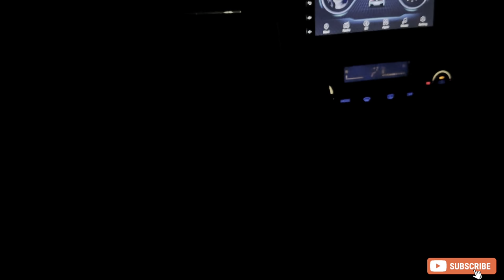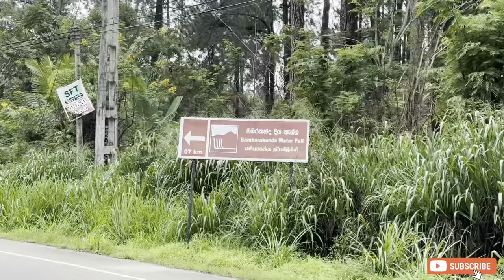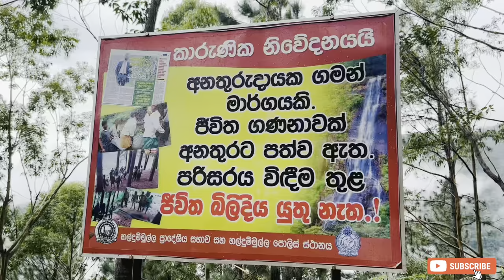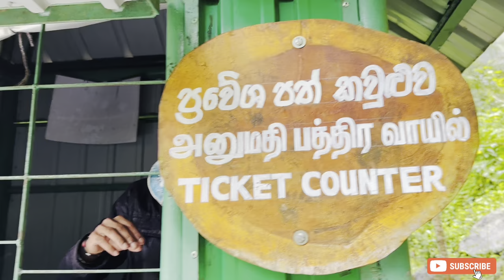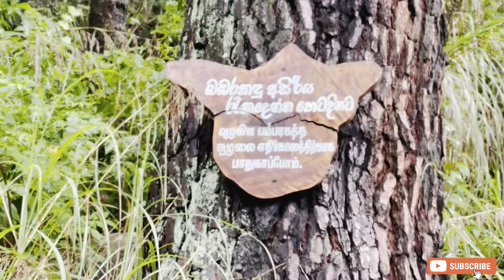Vlog 18 - Bambarakanda Waterfall Sri lanka / Real Luxury Caravan එකක දවසක් / @WolfyVlogs හම්බුනා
Price,
2 people Caravan - Rs.10,000 ( per night)
4 People Caravan - Rs.15,000 ( per night )
( No meals)

Travel Couple - SL